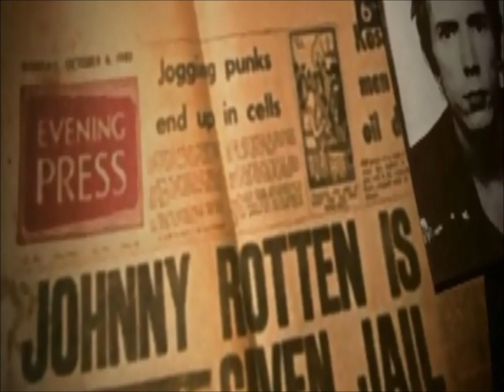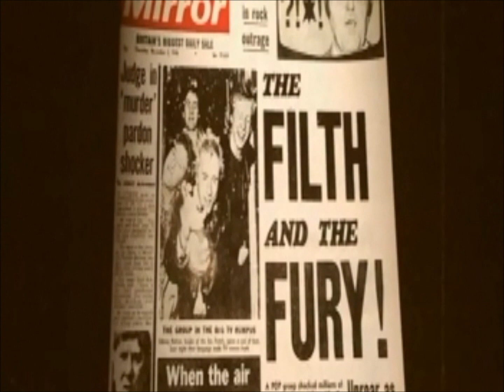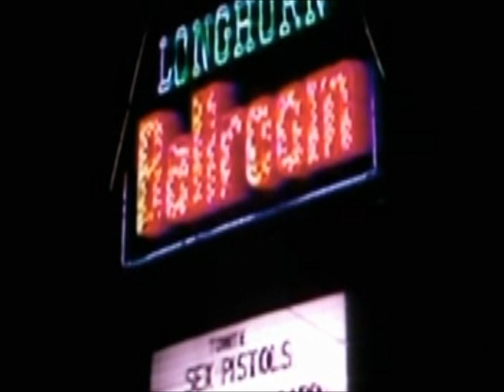Johnny Rotten - Second Generation Irish Punk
At the forefront of the Punk explosion onto the UK music scene in 1976 was the Sex Pistol’s singer Johnny Rotten (John Lydon). In this snapshot of these somewhat turbulent times, the man himself recounts his early childhood with his Irish parents and how the fusion of his Irish and English backgrounds shaped his personality. The rest, as they say .
From the TG4 series Guth.